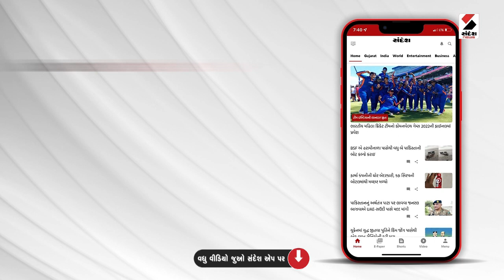PM Modi Gujarat Visit | ગુજરાતની ક્ષમતા વિશ્વને બતાડવાનું આ પ્લેટફોર્મ હતુ | Vibrant Summit Gujarat